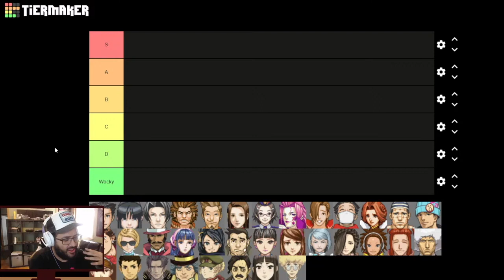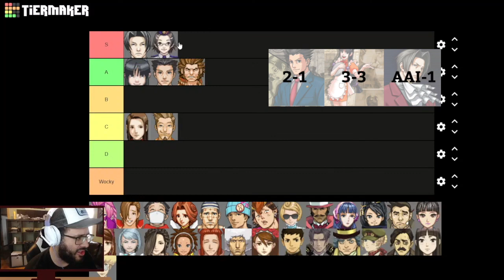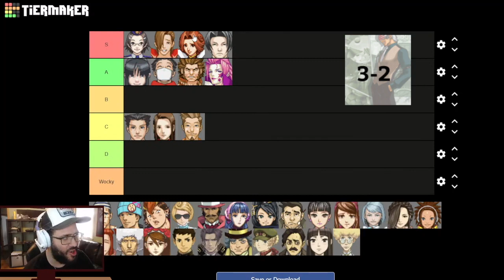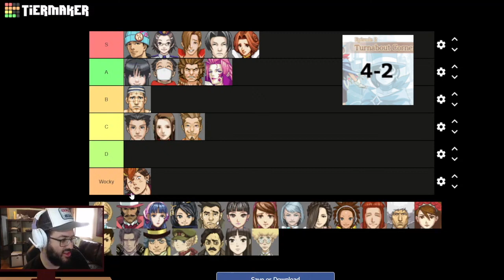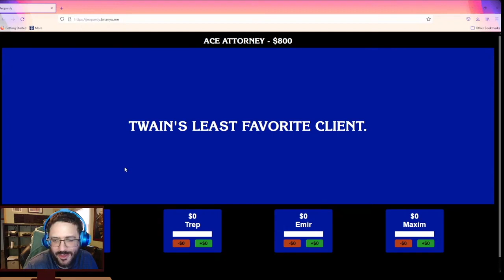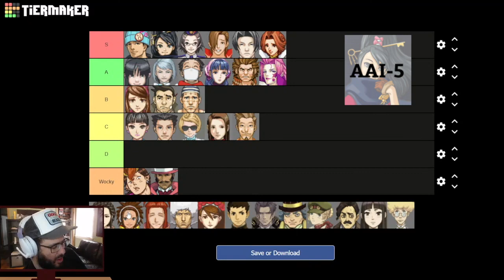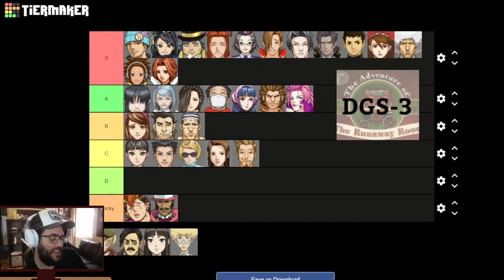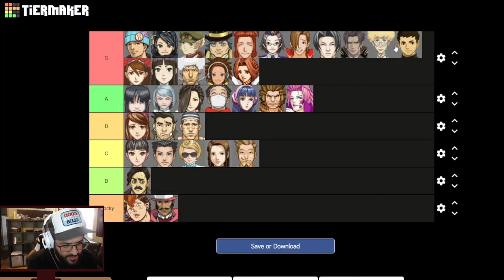Accused/Defendant Tier List - REAL Lawyer Rates Ace Attorney Characters | Stream Highlight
This includes characters from the original trilogy, Apollo Justice, and The Great Ace Attorney Chronicles.

Twain is a Student of Gaming

Ivan Back from the Card Shop
The Honorable Tom
ricochet
CJ
Russell Jakubowsky
KY
tal vez
Chaos Demonic Soul Reaper
rngwrldngnr
Trep
techy 804
IncogNotorious

Steam - studentsofgaming